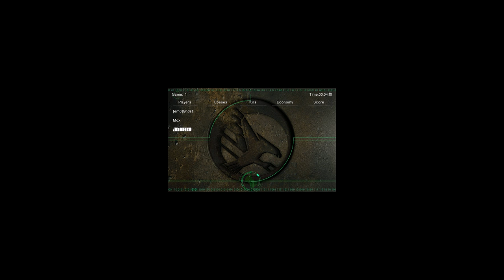TL Mox pov BL Emo vs TR Jman2005 BR Weaponx Teracces #2 edit